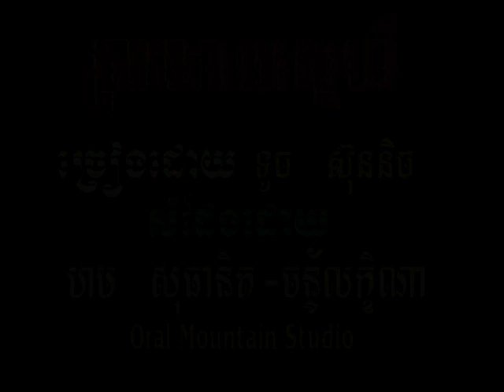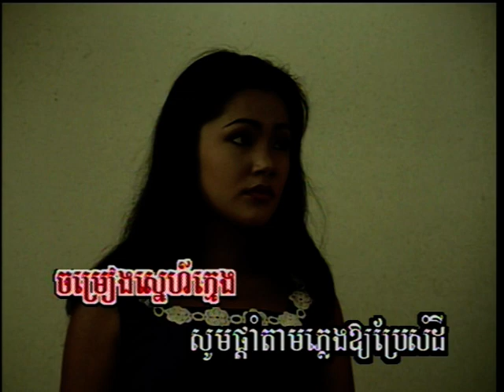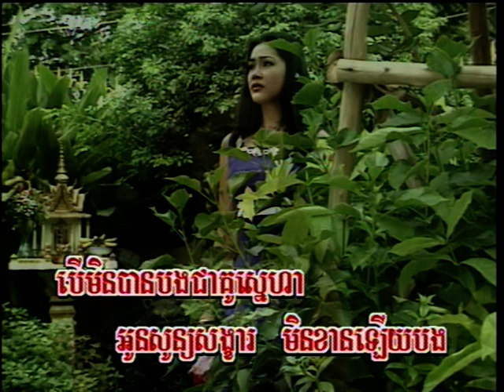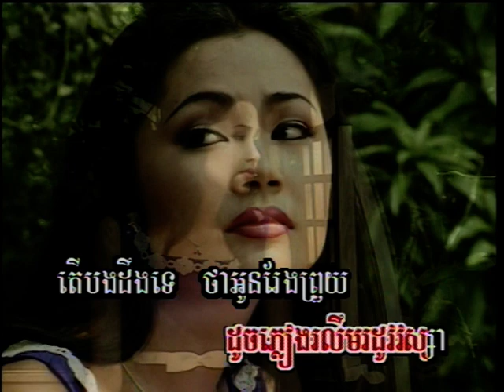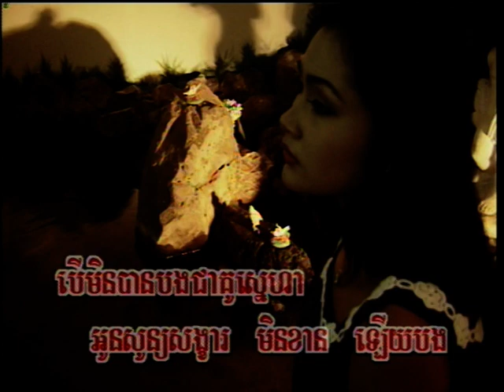ស្រមោលស្នេហ៍ / SroMorl Snaeh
Khmer Karaoke